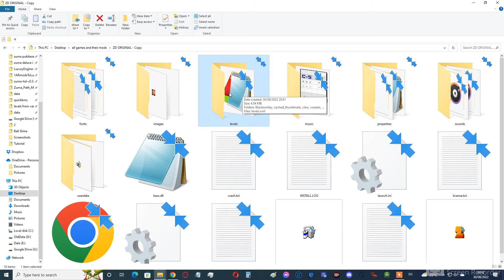how to directly select stage 13 in zuma deluxe